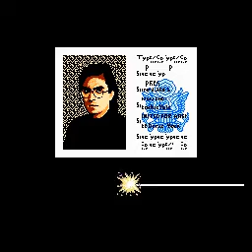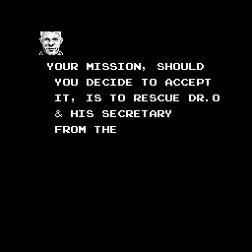Mission Impossible NES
♦ Title: Mission Impossible
♦ Publisher: Ultra/Konami
♦ Published: 1990
♦ Format: Nintendo Entertainment System
♦ Genre: Action Adventure
♠ Recording Device: Avermedia Gamer HD PCI-Express
♠ Recording Resolution: 720 x 480 @ 30 fps
♦ Mission Impossible Nes Cartridge @ Amazon
♦ Nintendo Entertainment System Console @ Ebay
♦ Nintendo Entertainment System Console @ Amazon
♠ Manual @ Archive.org